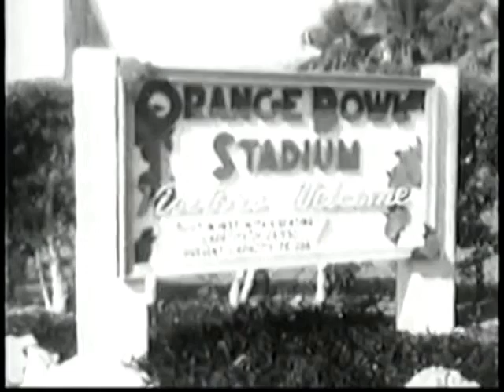1960 Detroit Lions season highlights